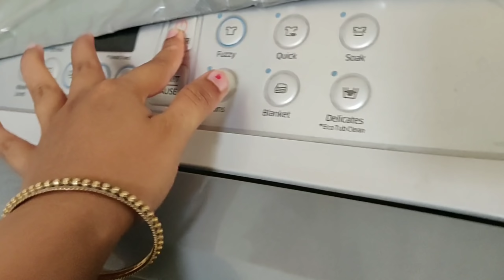ದಿನ ನಿತ್ಯದ ಮನೆ ಕೆಲಸದ ಬಗ್ಗೆ ನನ್ನ ಅಭಿಪ್ರಾಯ ಏನು ಗೊತ್ತಾ ?! Shopping,Gardening, Household Chores,Vlog